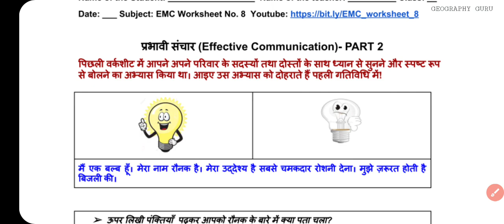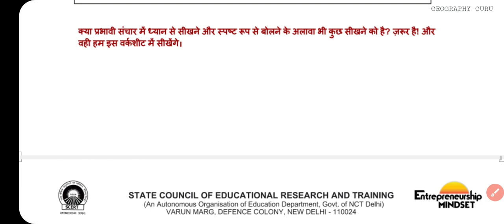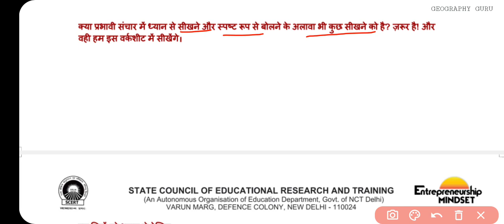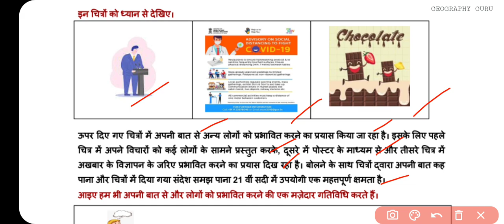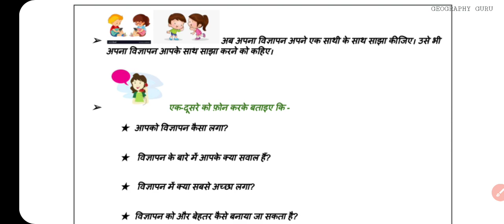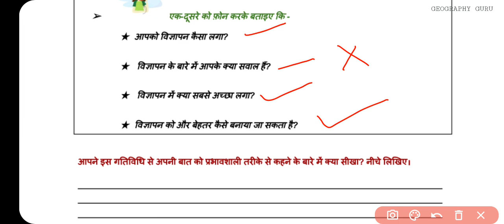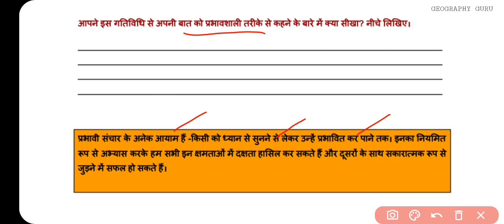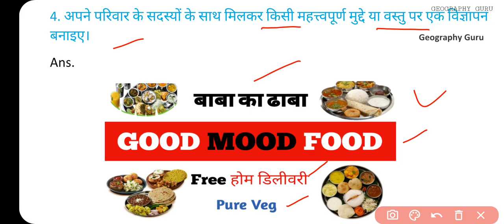Class 10 Emc Worksheet 8 | Emc Worksheet 8 Class 9 - 10 - 11-12 | DOE emc Worksheet8 2021-22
Class 10 Emc Worksheet 8 | Emc Worksheet 8 Class 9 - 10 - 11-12 | DOE emc Worksheet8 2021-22 gg With written Solution pdf

Class 10th
Class 9th
Emc Worksheet 08
EMC Worksheet 08 | EMC Worksheet 8 Solution | Class 9 to 12 EMC Worksheet August 2021 Govt School
emc Worksheet 08
delhi govt school
Class 9 to 12 EMC Worksheet,
EMC Worksheet 08 Solution,
DOE worksheet 08, DELHI WORKSHEET 08 FOR CLASS 9 TO 12
August 2021
Class 9th to 12th Worksheet: सब्जेक्ट : EMC || Doe WorkSheet-08 Solution || September 2021 || Subject : Worksheet 08 Topic : Worksheet 08 9th 10th 11th  12TH
EMC worksheet 08 class 9 to 12
August 9 to 12 class worksheet 08
August 9th to 12th class worksheet 08
August worksheet 08
August
worksheet 08 emc, Sst, Hindi, Maths, English
hindi me class 9 to 12 worksheet 07 Science doe worksheet Doe worksheet 9th class
class 10 worksheet 08  class IX worksheet 08 in hindi, class X worksheet,
Class XI worksheet,
delhi govt School 9th TO 12TH class worksheet
class 9 TO 10 ki worksheet 08
August doe worksheet class 9 - 12
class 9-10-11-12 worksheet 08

9th TO 10th class All DoE worksheet Solution

Delhi govt school worksheet
August worksheet class 9 to 12
Worksheet 08 Class 9 to 10
class 10 emc Worksheet 08
class 9 emc Worksheet 08
class 11 emc Worksheet 08
class 12 emc Worksheet 08

EMC Worksheet 07 | EMC Worksheet 07 Solution | Class 9 to 12 EMC Worksheet September Govt School

Emc Worksheet 9
Emc Worksheet 10